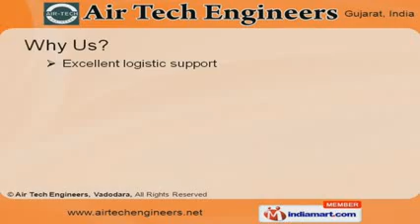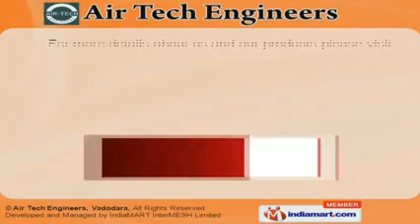PSA Nitrogen Gas Generation Plant and Compressed Air Dryers by Air Tech Engineers, Vadodara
- PSA Nitrogen Gas Generation Plant and Compressed Air Dryers manufacturer in India, Vadodara